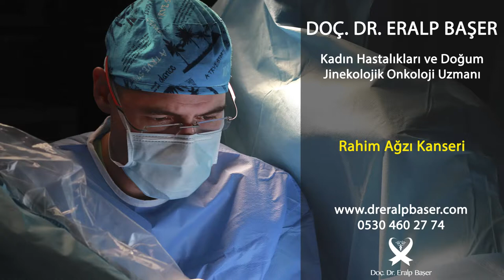Rahim ağzı (serviks) kanseri hakkında en sık merak edilenler - Doç. Dr. Eralp Başer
Kadın Hastalıkları ve Doğum & Jinekolojik Onkoloji Uzmanı Doç. Dr. Eralp Başer; Rahim ağzı (serviks) kanseri hakkında en sık merak edilenler hakkında bilgilendiriyor.